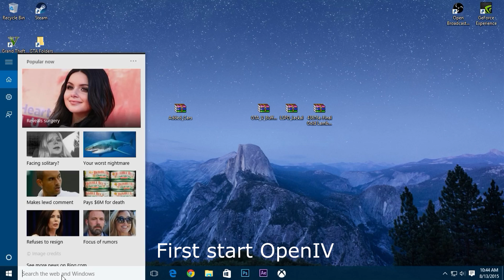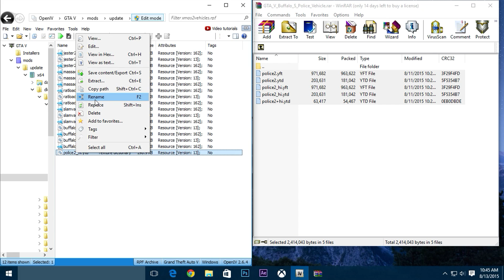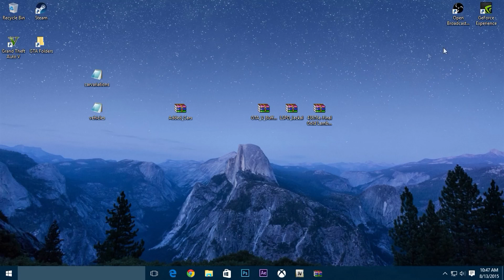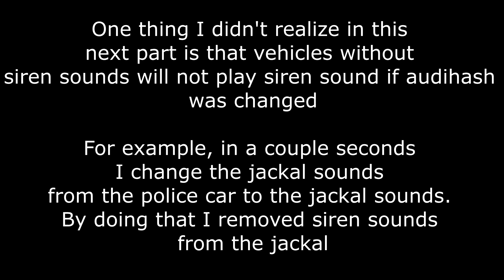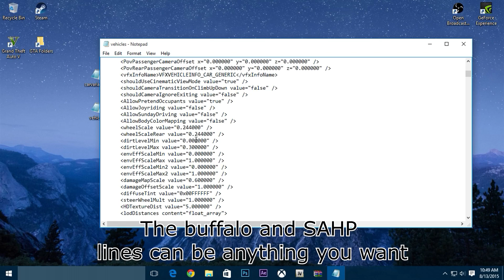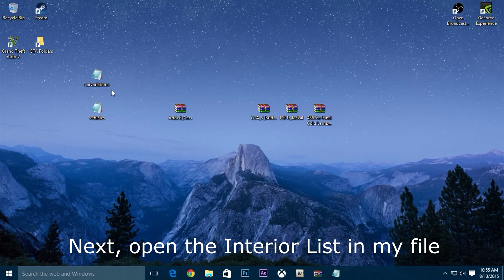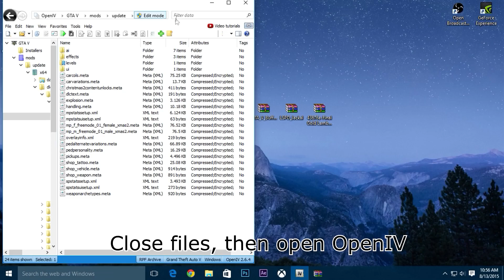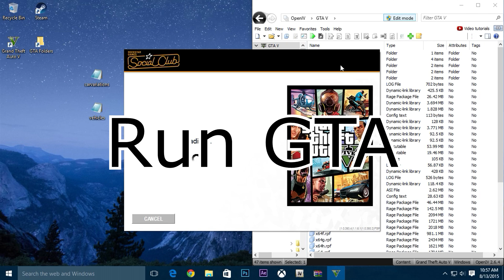Added Cars v1.1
Quick tutorial on how to add multiple cars to gta v